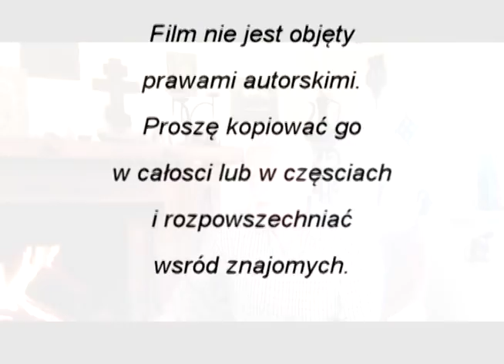prof. Mirosław Dakowski - Wyzwolenie Austrii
Tajne Komplety mają zaszczyt gościć prof. Mirosława Dakowskiego, znanego i cenionego profesor fizyki, który powie Państwu, o wielkim cudzie w Austrii.